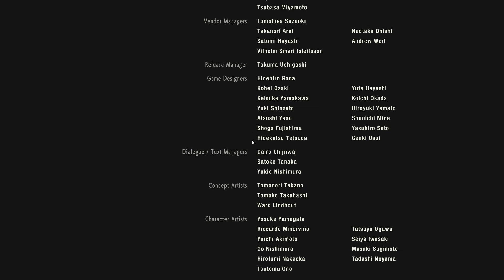claire mod hot red bikini vs wiliam boss fight 4 RESIDENT EVIL 2 Remake